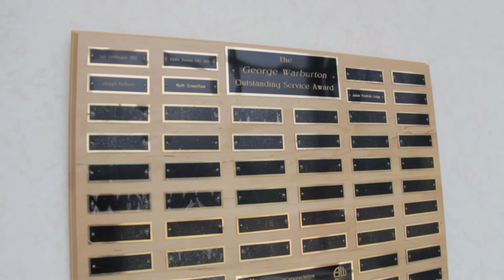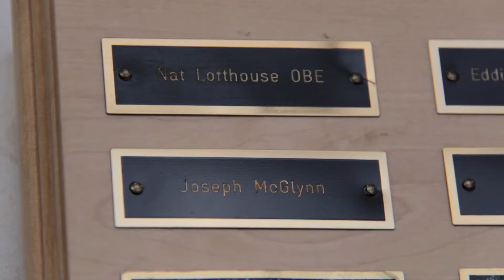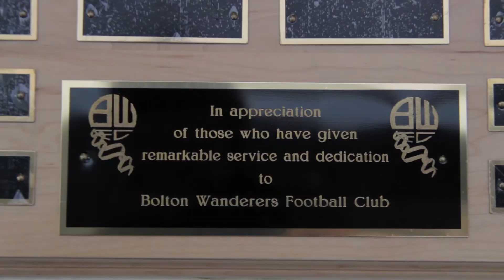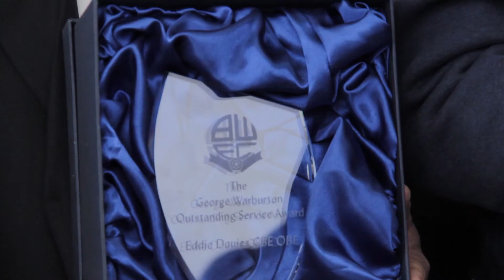CLUB PRESENTATION | The George Warburton Outstanding Service Award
Julian Lodge became the fifth recipient of the club’s George Warburton Outstanding Service award prior to Wanderers’ recent home game against Norwich City.

An accolade which is awarded in appreciation of those who have given remarkable service and dedication to Bolton Wanderers Football Club, Julian’s name has been added to the awards board on the wall in Macron Stadium’s main reception dedicated to the memory of George Warburton.

Having worked as a volunteer for the Bolton Wanderers Community Trust for over eleven years, he has come into the club each week to offer support in the office since July 21, 2003.